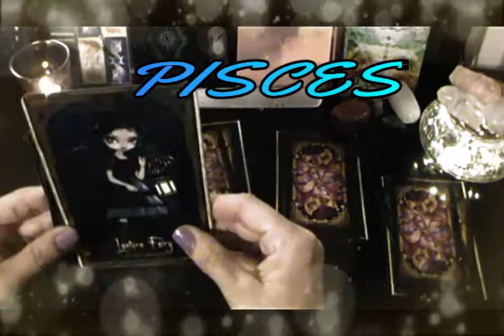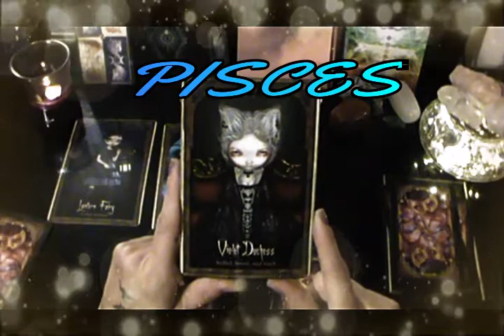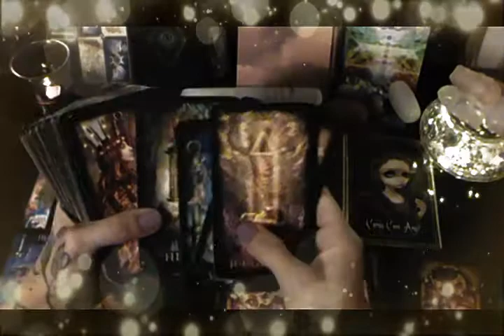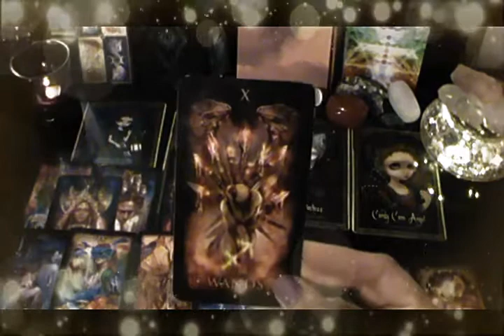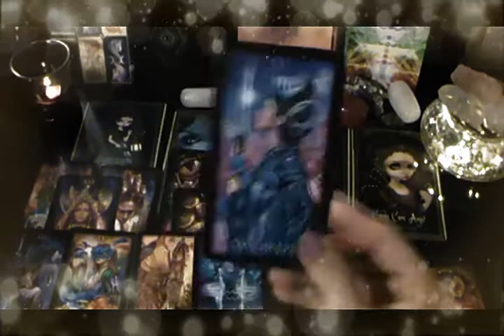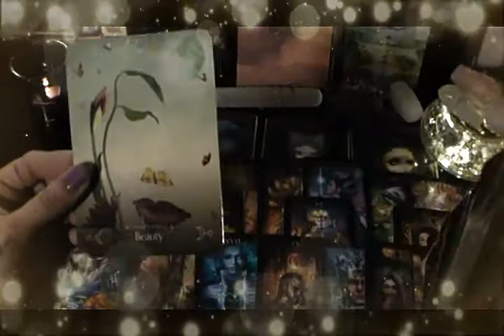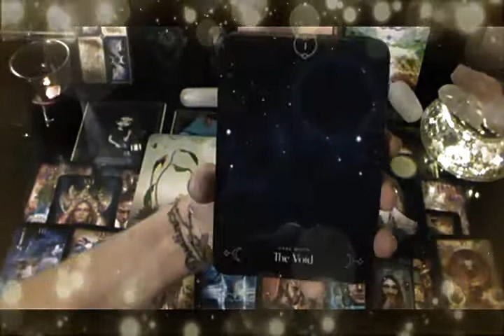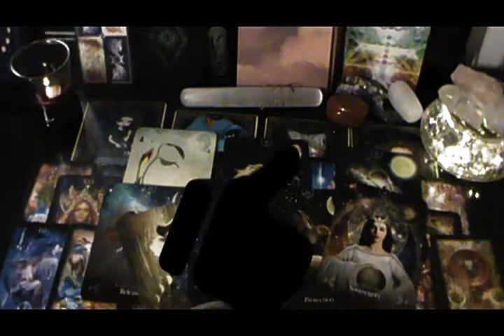PISCES'(⊙ˍ⊙) FINALLY! YOUR HARD WORK PAYS OFF!! TREAT YOURSELF!! TIMELESS 2020'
🙏🏼Amazon Wish List 'Energy Exchange' 💘

👉🏼Use link below for your shopping !!! 🙏🏼I GET A SMALL PERCENTAGE  💛

🙏🏼God,
grant me the serenity to accept the things I cannot change,
Amen🙏🏼

🌞SUN♐
🌜MOON ♏
👆🏼RISING ♐
 ♀VENUS♏
 ♃JUPITER♎
♌ ☊NORTH NODE
♒ ☋SOUTH NODE